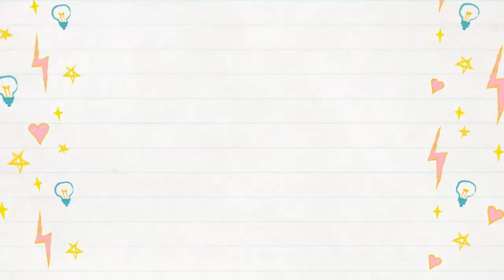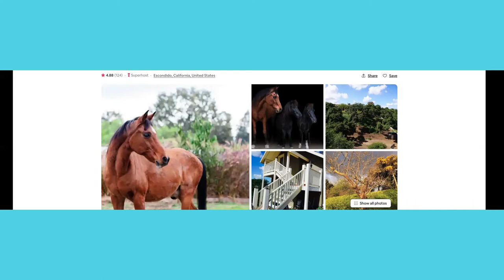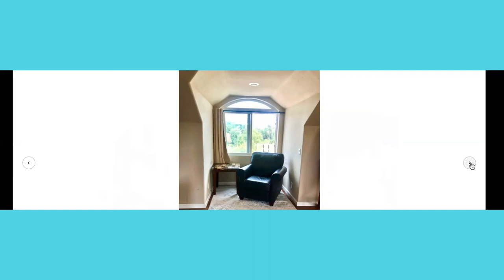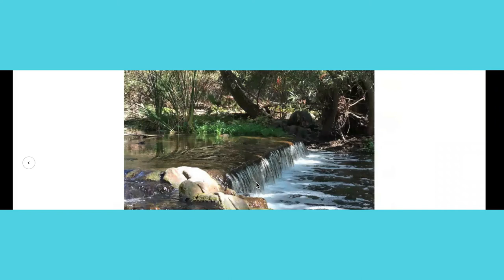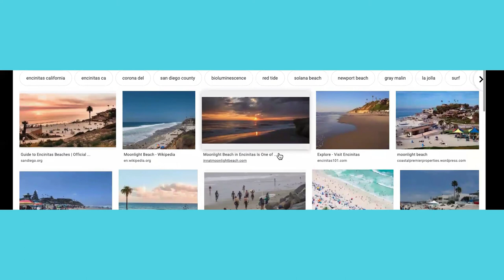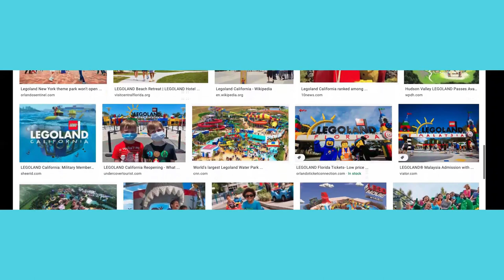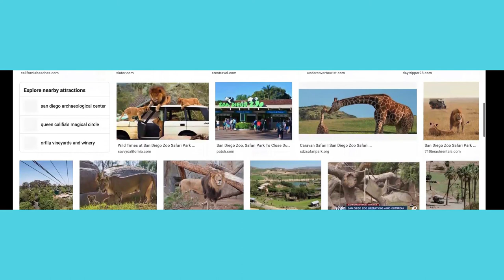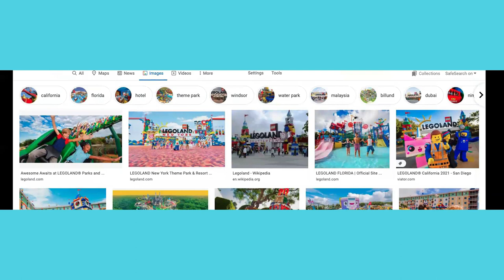Airbnb Host Tips and Advices from Jessica Glover | Airbnb Super Hosts | #12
Inspiring  to have Jessica Glover as she shares her amazing journey as an airbnb superhost! You also don't wanna miss her insightful tips for starting airbnb superhosts!!

If you are interested in short term rentals then you can message Jessica Glover  Learn more about her in the interview and give her a follow on her social links below:

      Jessica Cassandra Glover